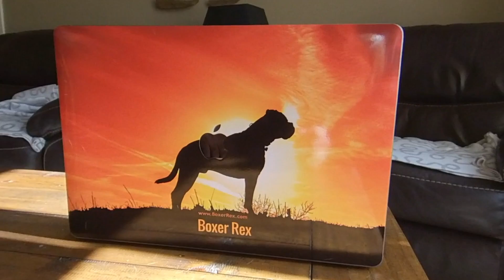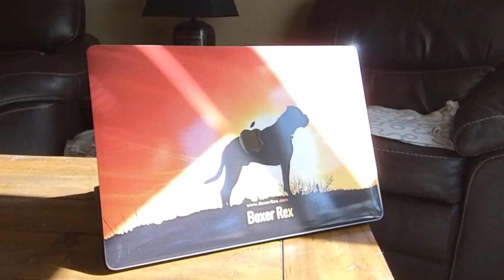My Confession: I'm A Boxer Dog Rex Nerd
Boxer Rex is a Swedish male boxer born 14th of August 2015 and lives outside of Landskrona in the south of Sweden. He´s loving, fun, crazy, energetic, faithful and a typical high energy boxer. It´s never a dull moment when you are with Rex.

Take care! Voff! 😁 //Rex